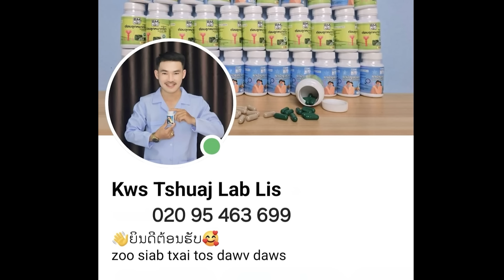zab thiab txiv xeev laus part 267